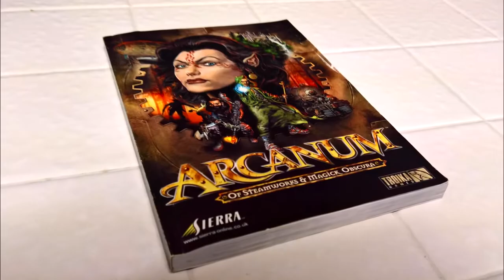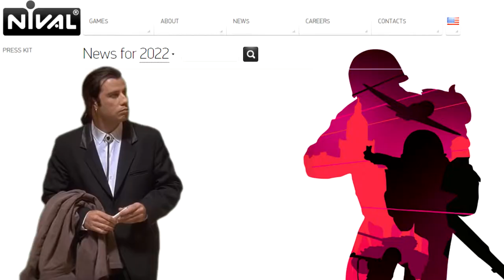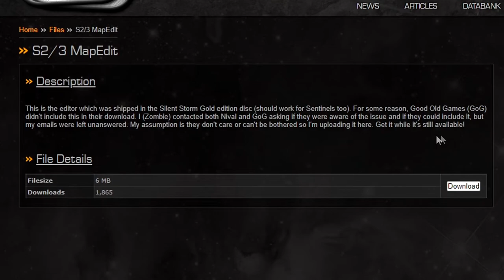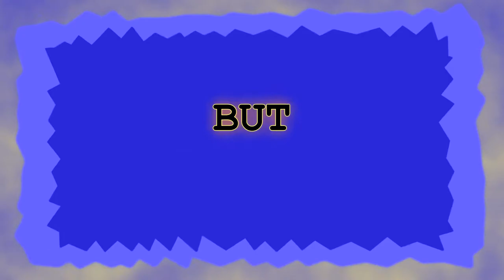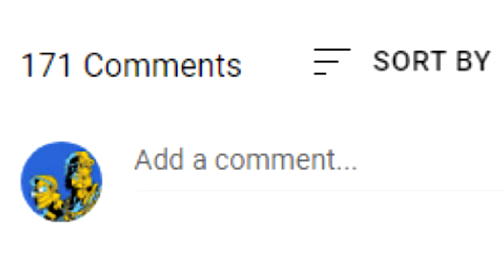Why is Silent Storm TRAGICALLY Overlooked? (Retro Review)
Silent Storm is a tragically overlooked obscure strategy/RPG gem from 2004 that features UNPARALLELED DESTRUCTION! Does this strange and inventive game still stand up, or have fuzzy gamer memories clouded our minds with the Fog of War?

ADDL VIDEO CREDIT:
Pop Goes the Culture, theleeoverstreet, free4all, dancingvalkyrie, Mike Guardia, Sky FX, manjack fruit, Cheetos, IGN, dodgy dodgson, Free Creative Footage Library - no copyright, Free Stock Footage

00:00 Intro
01:37 History Lesson
03:15 Silent Storm Overview
04:57 Gameplay
12:27 Panzerkleines
14:02 Mission Designs
17:33 Presentation
21:43 Sentinels Comparison
26:50 Hammer and Sickle?
27:45 Conclusion